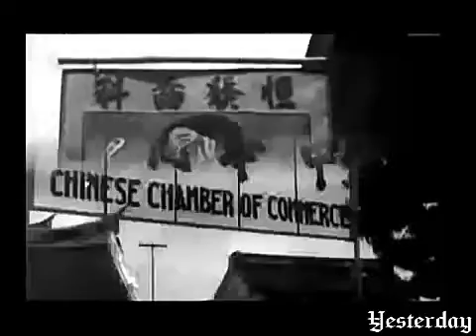Glodok, Jakarta (Batavia), Indonesia 1928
Indonesia Tempo Doeloe 1928